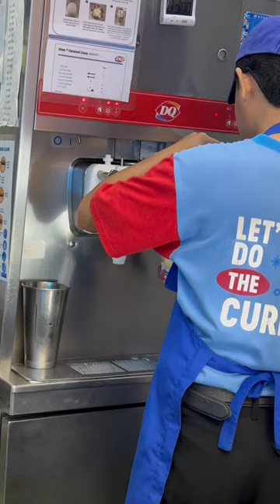Let’s Do The Curl Dairy Queen Ice Cream